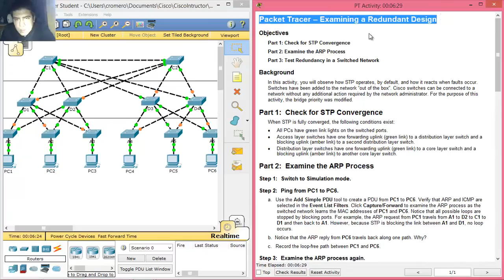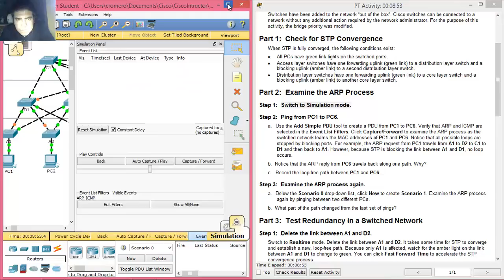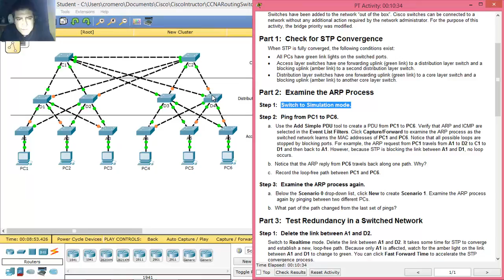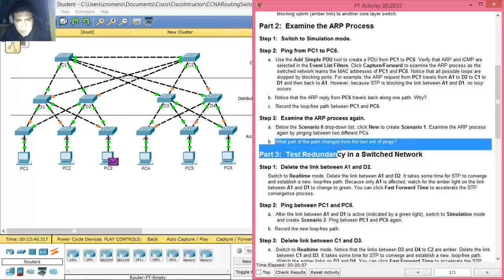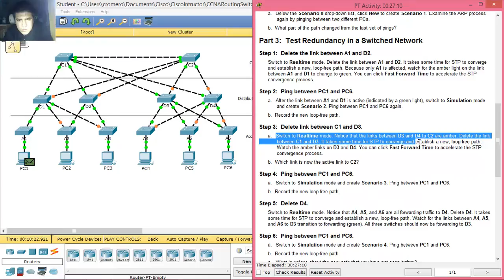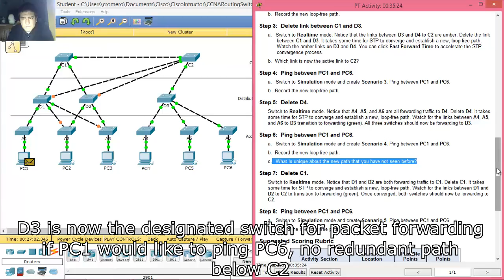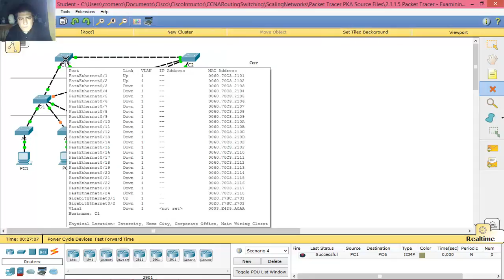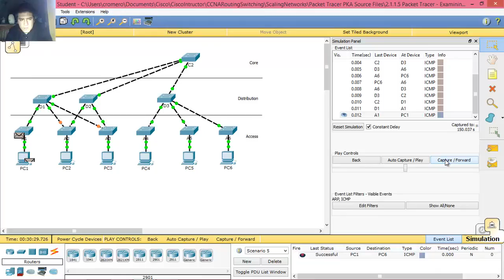3.1.1.5 - 2.1.1.5 Packet Tracer - Examining a Redundant Design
CCNA Routing and Switching - Scaling Networks 6.0 - Packet Tracer - 3.1.1.5 Packet Tracer - Examining a Redundant Design
CCNA Routing and Switching - Scaling Networks - Packet Tracer - 2.1.1.5 Packet Tracer - Examining a Redundant Design